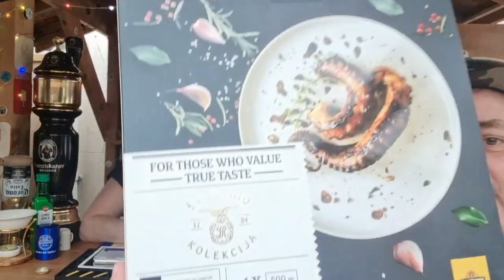Lithuanian Oktoberfest Svturys Marzen 5.8% ABV UAB Švyturys - Utenos alus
Well to buy this at the Airport I had to buy 4 beers... But The question is was it worth it? After missing out on the Lidl ones...

Švyturys Baltijos is a Klaipėda brewery beer that is closest to the historic one produced in the Klaipėda/Memel region. It is distinguished by its dark red amber color with a prominent fruit aroma formed by the caramel malt. The beer has a sweetish, rich, long-lasting caramel taste with well-balanced sweetness and “hidden” strength. This noble beer is often served in Lithuania in a wide Snifter or a Tulip glass.

RATEMYBEER25 for 25%